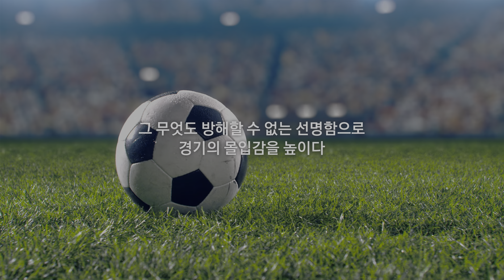[ HDR New ] 삼성 QLED TV : HDR 축구편 풀버전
- HDR 신규 작업 : HDR용으로 촬영된 영상이 아닌 기존 일반 영상 활용하여 제작
- 프리즘웍스는 8K, 4K, 2K HDR에 대한 모든 작업이 가능하며 국내 최고의 실력을 갖고 있습니다.
※  PC의 구글 크롬(Chrome)브라우저로 이 영상을 보시면 4K 해상도로 보실 수 있습니다.  HDR이 지원되는 스마트폰, UHD TV등과 같이  HDR이 지원되는 디스플레이에서는 HDR 모드로 재생합니다.